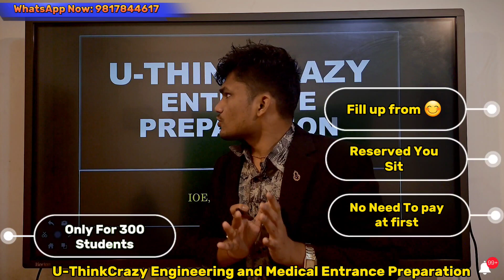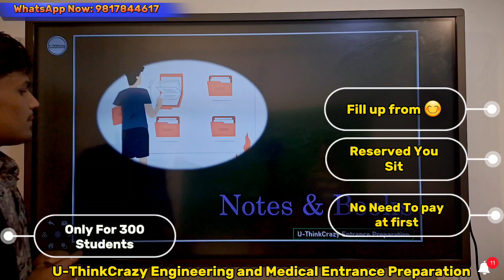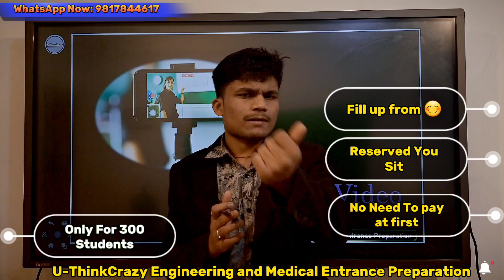U-ThinkCrazy Entrance Preparation || U-ThinkCrazy Einstein Batch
FOR IOE / CEE and Bsc. CSIT

● Fill up form for your Seat :

300 lucky Students Will be selected for Entrance Preparation.

Sabiiii ko separate Batch hunxa

● Engineering Entrance separately
● Medical Entrance Separately
● BSc. CSIT Separately

Engineering Entrance Fee for 7 monts : Rs. 5000

Medical Entrance Fee for 10 Monts :
Rs. 6500

BSc. CSIT Entrance Fee for 7 months:
Rs. 4500

But you don't need to pay Now ❤️
Just fill up form and Make your seat safe.

Be ready to become topper of Entrance.
Lucky 300 Students 😳